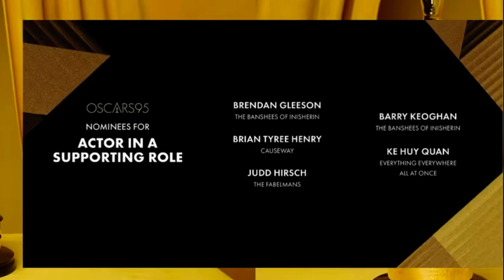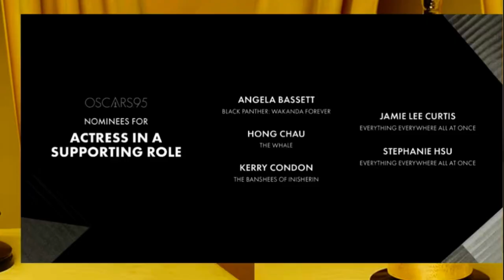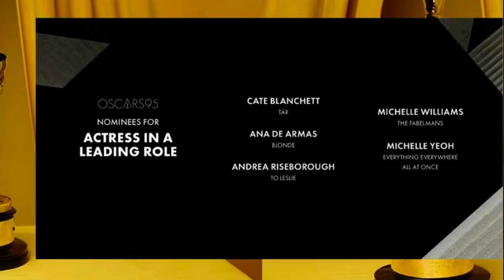Oscars 2023 Reaction | Everything Everywhere All At Once | Reaction Video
EVERYTHING EVERYWHERE ALL AT ONCE FOR THE SWEEP!!!

I hoped you enjoyed the video!! Comment "CHEDDAR" if you're reading this ❤️